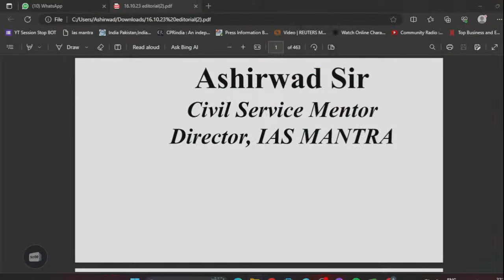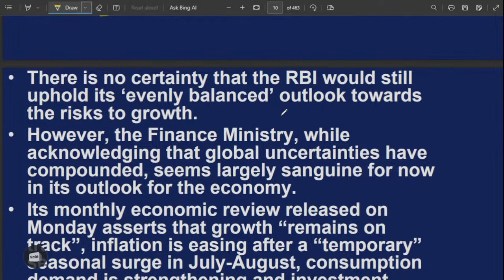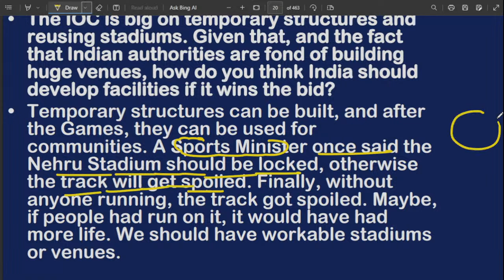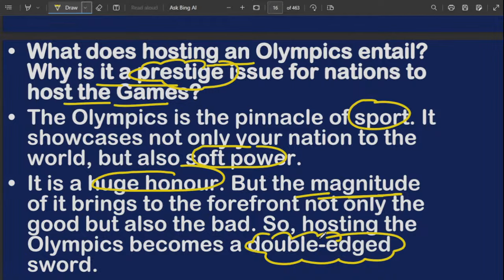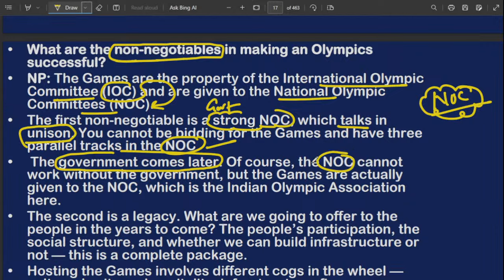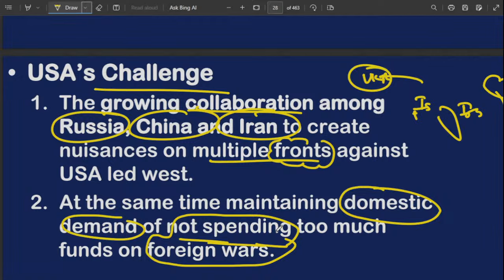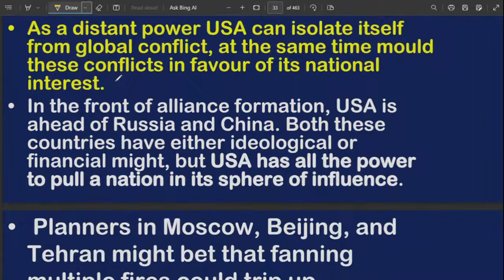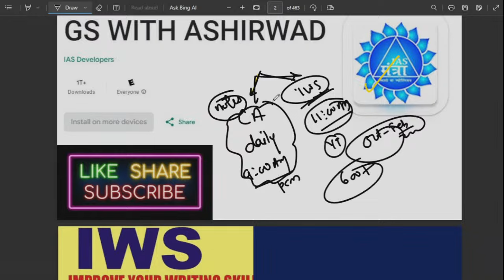27TH October 2023 | The Hindu Editorial | Current Affairs | 2024 | Ashirwad Sir | GS WITH ASHIRWAD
👉Download Our GS With Ashirwad App for PDF & GS Course.

👨‍🎓📚🎯Daily Live Classes Schedule (Monday-Sunday)🎯📚👩‍🎓

▶️7:30 PM - Daily Test Series Solution Discussion by Ashirwad Sir
▶️10:00 PM - The Hindu Editorial Analysis by Ashirwad Sir

👉Daily Test Series(DTS for PT 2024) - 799
👉Art and Culture Batch Bilingual Batch- 999
👉Environment and Ecology Bilingual - 2499
👉Current Affairs for Prelims(CAP 2024) Hindi & Bilingual - 3999
👉Current Based Science and Technology Hindi- 1999
👉World Map 2024 Batch - 599
👉Economy PT Special Bilingual - 1999
👉Economy PT Cum Mains Hindi Medium - 1999
👉Improve Your Answer Writing Skill (IWS) Batch - 7999

📕जानिए चैनल से जुड़ने पर आपको UPSC CSE से संबंधित किस तरह की क्लासेज दी जाएगी 📕

✔️ Live editorial class at 10 PM for UPSC CSE
✔️Smart Coverage of Pre Syllabus, Structured Preparation
✔️ New students will get all the information related to exam preparation.
✔️ Completing the syllabus on time, so that there is enough time for revision.
✔️ Doubt session class will be conducted by Ashirwad Sir
✔️ You will get the facility to watch live and recorded videos unlimited times
✔️ Along with this you will get the most accurate exam oriented content, strategy videos, PYQs Solutions, informative and motivational sessions.

तो आपके Favourite Educator Ashirwad Sir सर से पढ़ने के लिए तैयार हो जाइये